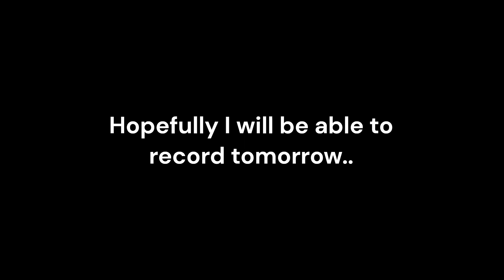I'm sorry for not being able to post.. :(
Sorry. :(
WILL POST TOMORROW HOPEFULLY!